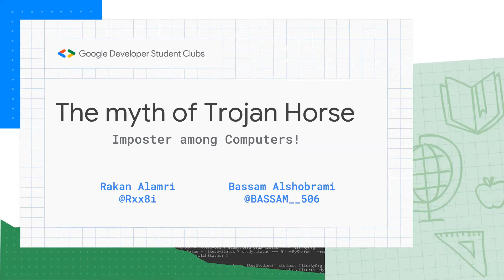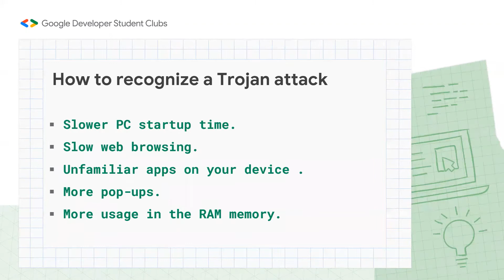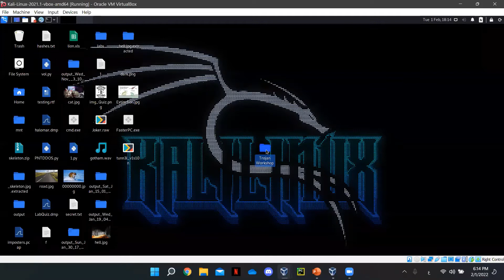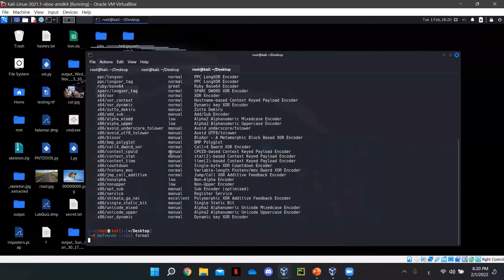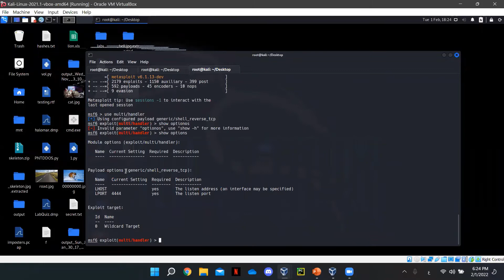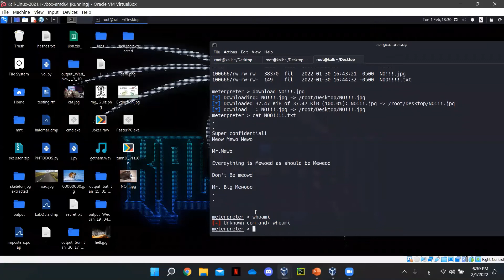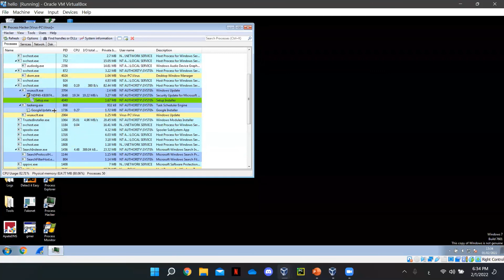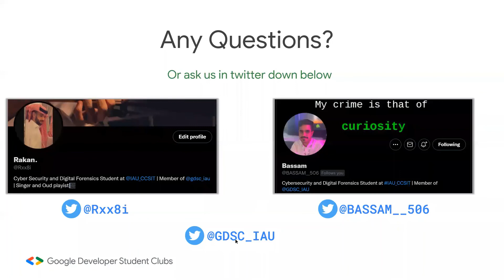The Myth of Trojan Horses | خرافة أحصنة طروادة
Workshop about Trojan Horses (Malware) by GDSC Members: Rakan Al-Amri and Bassam AlShobrami
ورشة عمل عن فيروسات أحصنة طروادة، مقدمة من قبل عضويي النادي راكان العمري و بسام الشبرمي